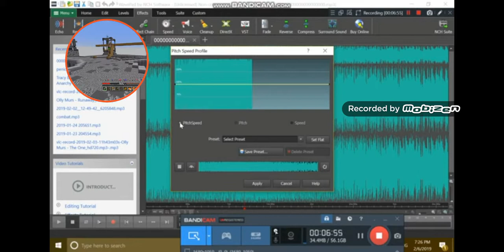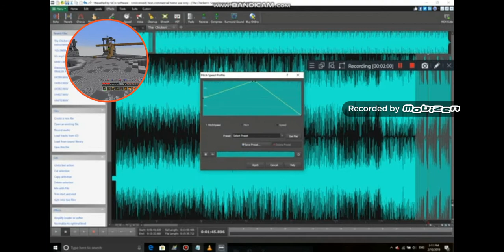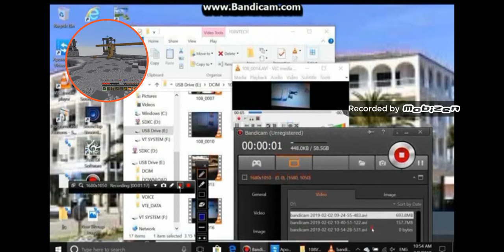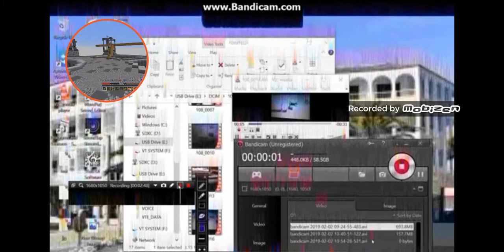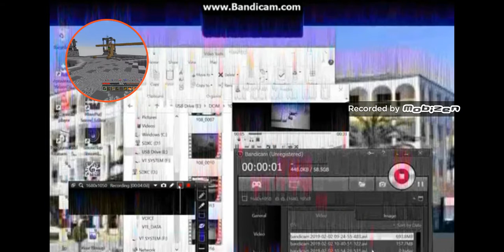19 May 2019